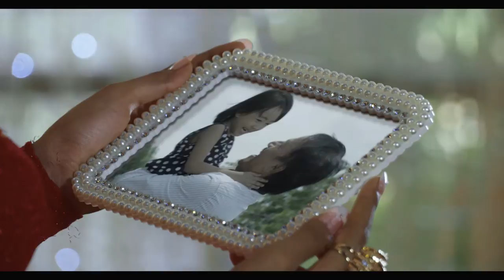Sin Yaw Mg Mg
TVC & Film